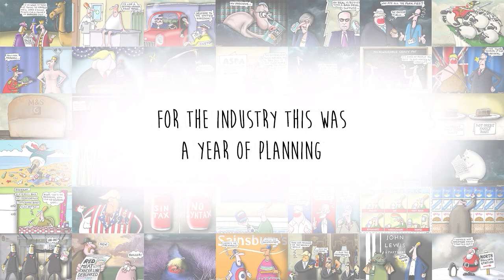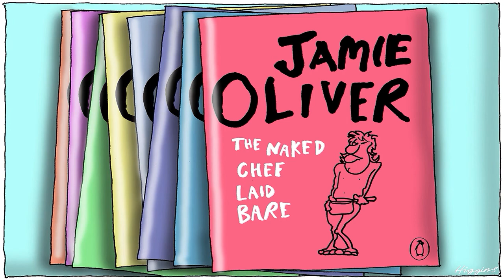THE GROCER'S TINKLE 2019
A cartoon romp through 2019 with Adam Leyland, the editor of the Grocer, and his award winning cartoonist Higgins.